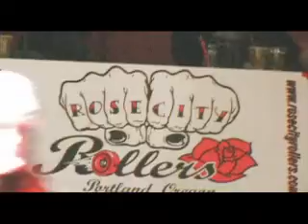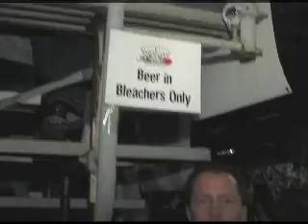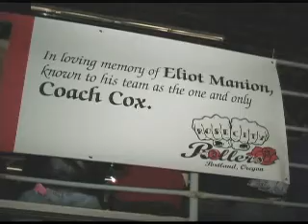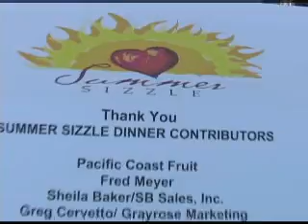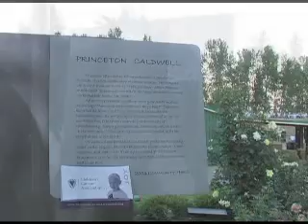PDXposed Show 53 Portland Oregon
PDXposed Show 53